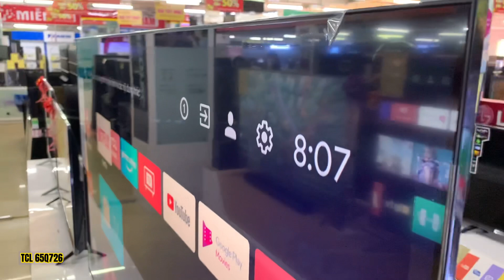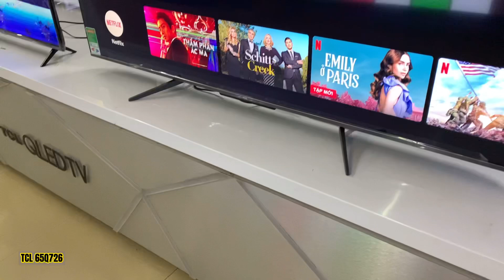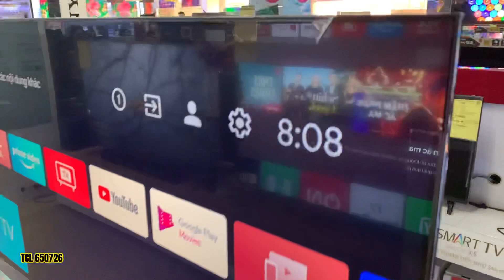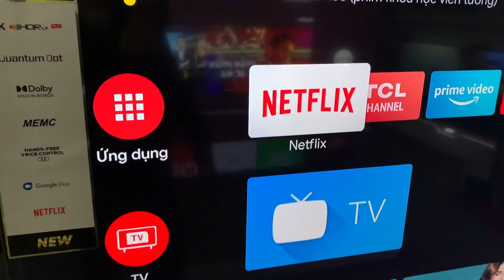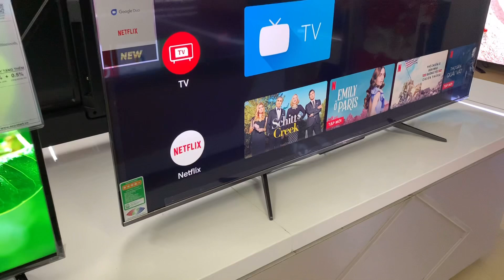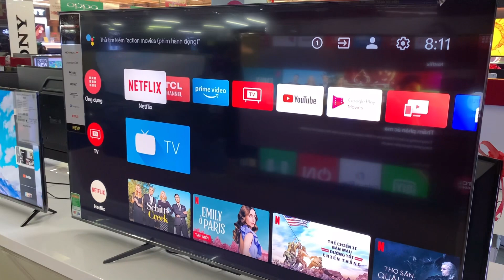Đánh giá TCL QLED 65inch Q726 2021 với giá dưới 20 triệu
Review 1 chiếc Tivi 65 inch màn QLED 2021 giá dưới 20 củ